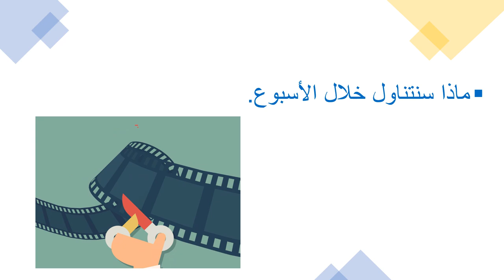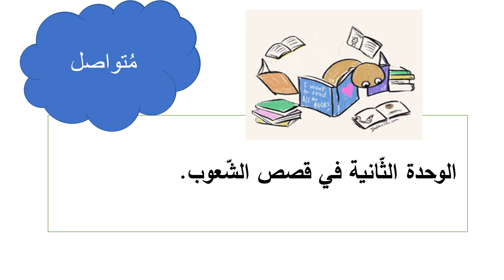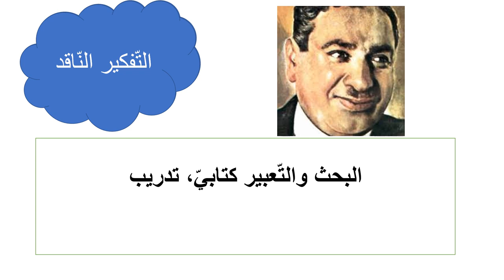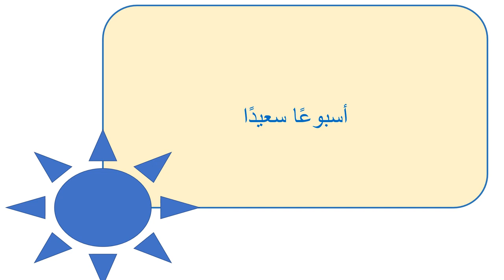عرض الأسبوع العاشر - للصفّ الثّامن - مادّة اللغة والأدب - المعلمة ميس هارون